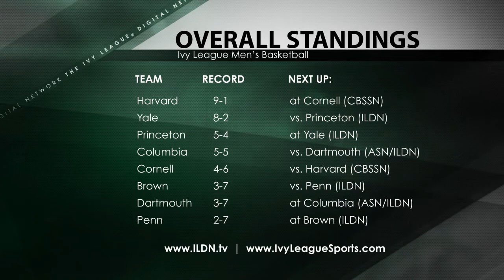2014-15 Ivy League Men's Basketball: February 23 Highlights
The Ivy League Digital Network (ILDN) has full highlights from around the Ivy League including Harvard's weekend sweep and Columbia's impressive win over Yale